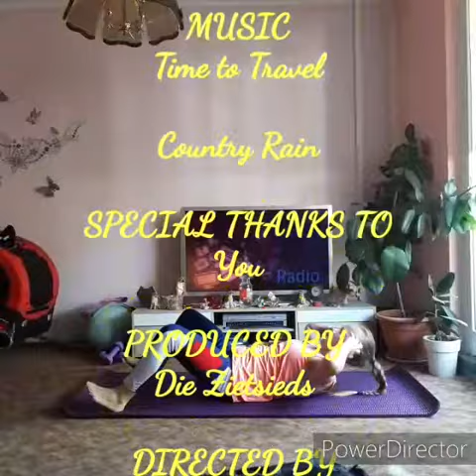Home Workout/Neue Woche neues Glück oder Muskel Kater🐈🐱🐈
Und nicht müde werden🤗🤗🤗